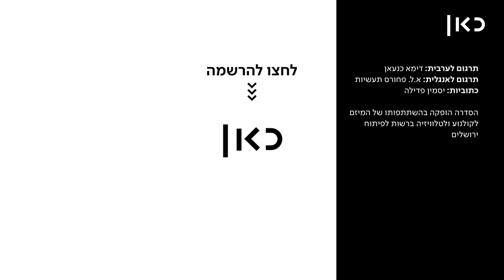כאן | סוף הדרך - ההרצאה הכי טובה שלא תראו - פרק 1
כאן | דיגיטל - כשירדן וכנרת פוגשים בפרה תועה, כנרת רוצה לאכול אותה אבל ירדן שטבעוני כבר חודש לא מוכן לשמוע על כך ומגן על הפרה בכל מחיר. פרק הבכורה!

💣 💀 ☠️ מי אמר גיפים של סוף הדרך ולא קיבל?!

על סוף_הדרך - סדרת רשת סאטירית באנימציה למבוגרים, שמתרחשת בירושלים אחרי הפצצה גרעינית על ישראל. בסדרה אנחנו מתלווים לשני אחים - ירדן וכנרת - שמחפשים ברחבי ירושלים את אחיהם הקטן שהלך לאיבוד. במהלך החיפוש הם נתקלים במגוון אנשים ומצבים מוזרים שלקוחים מתוך היומיום הישראלי - אם זה התור האינסופי במיון, העמידה בצפירה, או הטרדה מינית באוטובוס. בסוף הדרך נגלה שישראל כפי שאנחנו מכירים אותה אמנם נחרבה, אבל בפועל, לא הרבה השתנה.

הסדרה נוצרה עבור כאן-תאגיד השידור הישראלי, בתמיכת המיזם לקולנוע ולטלוויזיה בירושלים.

יוצר ובמאי | ניר ברגר
תסריט | אופיר ששון, ניר ברגר
Mind The Gap Animation | הפקה
ארט דירקטורית | ענבל אוחיון
בימוי אנימציה | יעל עוזסיני

עיצוב פסקול והקלטות | אורי קדישאי, אולפני המזקקה
מוזיקה מקורית | נמי מלומד

סטוריבורד | אופיר ששון
עריכת אנימטיק | אופיר ששון, ניר ברגר
אנימציה | גיא שחף, נטע להב, שולי תג'ר, גל חקלאי, לירון נרונסקי, יעל עוזסיני
לייאאוט ורקעים | ענבל אוחיון, רותם בלוך, נטע להב, גיא שחף
ריגינג | לירון נרונסקי, נטע להב, יעל עוזסיני
קומפוזיטינג | יהלי הרבט
עיצוב גרפי | תמי עוזסיני

שחקני קול | גיה באר גורביץ', אופיר ששון, יותם פרל, דניאל בוקס
משחק קול נוסף | גיא שחף, לירון נרונסקי, רותם בלוך, כרמל סלע, אביתר חלימי
הופעת אורח | אריק אבר

תרגום לערבית | דימא כנעאן
תרגום לאנגלית | א.ל. פחורס תעשיות
כתוביות | יסמין פדילה